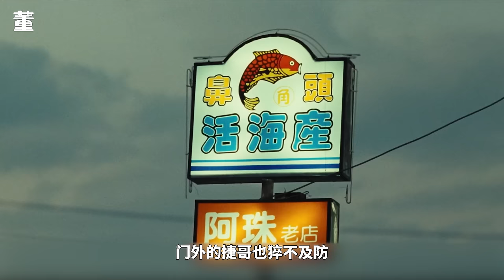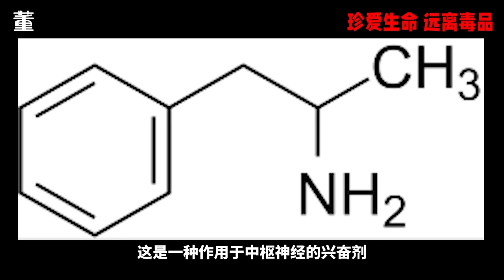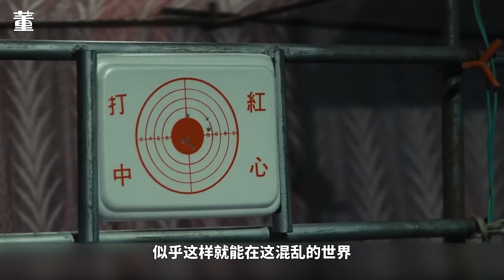少年吔，安啦：上映僅兩天就慘遭下架，寫實的就像一部紀錄片，臺灣電影的巔峰之作，到底是什麼成就了這部電影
Dust of Angels
阿兜和阿國是兩名正值青春的少年，然而，他們整日裏過著的卻是無所事事遊手好閒的生活，對於目前的生活狀態，兩個男孩沒有感覺有絲毫的不妥，並且十分享受。
小高是阿兜和阿國的同鄉，常年混跡於黑道之中。前陣子，他效忠的老大被仇家殺死了，無奈之下，小高只得帶著女友美美返回故里。一次偶然中，阿兜和阿國得到了一批毒品和槍火，哪知道就此陷入了黑道的追殺之中。他們前往臺北，想要尋找已經在道上混出了頭臉的小高，就此踏上了一條不歸路，並且最終淪為了幫派之間矛盾的犧牲品。